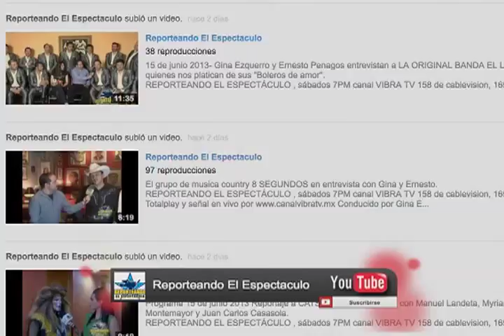Reporteando El Espectáculo - Laura Bozzo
Programa 22 de junio 2013. Así festejo LAURA BOZZO 500 programas de "Laura" junto a Maribel Guardia, Yadhira Carrillo y Rene Franco.
REPORTEANDO EL ESPECTÁCULO , sábados 7PM canal VIBRA TV 158 de cablevision, 165 Totalplay y señal en vivo Conducido por Gina Ezquerro y Ernesto Penagos.